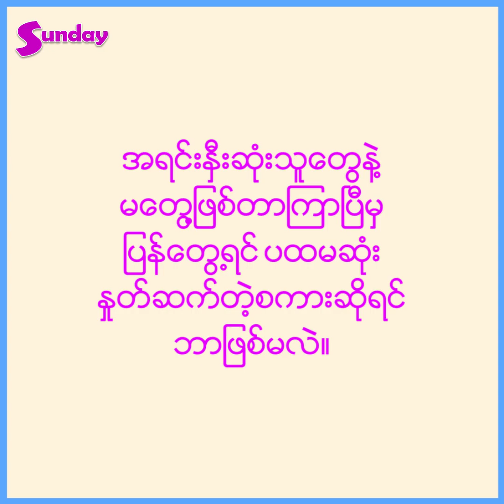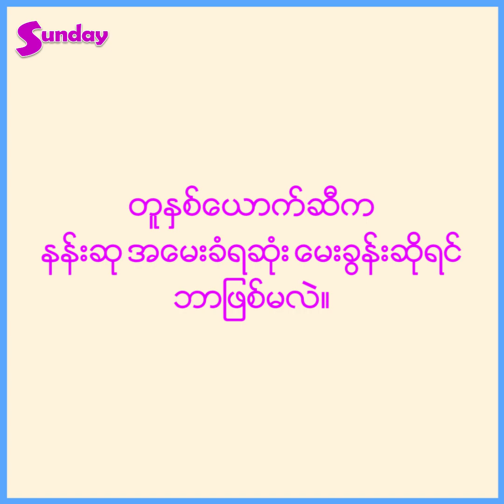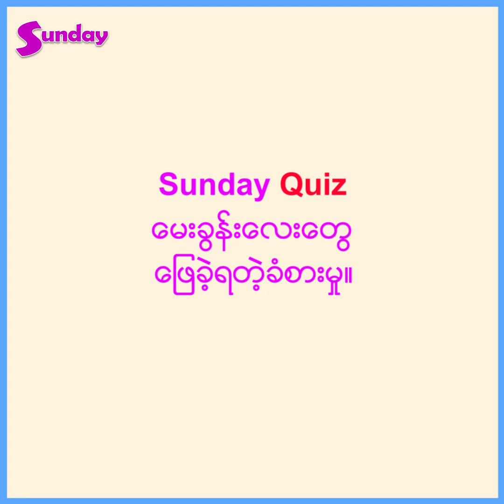ပြီးခဲ့သမျှတွေကို မြန်မြန်မေ့ပစ်ဖို့အတွက်ကြိုးစားနေသူတစ်ယောက်ပါ-နန်းဆုရတီစိုး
#”နန်းဆုက ပြီးခဲ့တာတွေကို မြန်မြန်မေ့ပစ်ဖို့ အတွက် ကြိုးစားနေတဲ့ သူတစ်ယောက်ပါ။ အချစ်ရေး နဲ့ ပတ်သက်ရင် လျှို့ဝှက်မထားတတ်သလို ၊ သိအောင်လည်းကြေငြာထားမျိုးမရှိပါဘူး၊ ပရိသတ်သူ့အလိုလို သိသွားကြတာပါ"
ပရိသတ်တွေ ကိုယ်စားမေးမြန်းဖြစ်ခဲ့တဲ့ စိတ်ဝင်စားစရာ Sunday Quiz မေးခွန်းလေးတွေကို ဖြေဆိုလိုက်တဲ့ နန်းဆုရတီစိုး ။
အနုပညာသတင္းထူးမ်ားကို အခ်ိန္နဲ႕တစ္ေျပးညီတင္ဆက္ေပးေနတဲ့ Sunday Mediaရဲ႕သတင္းထူးမ်ားကို ၾကည့္ခ်င္ရင္ေတာ့ Subscribeလုပ္ျပီးေဘးကေခါင္းေလာင္းေလးကိုနွိပ္ခဲ့ဖို႕မေမ့နဲ႕ေနာ္၊။